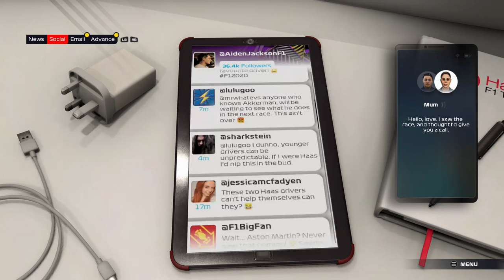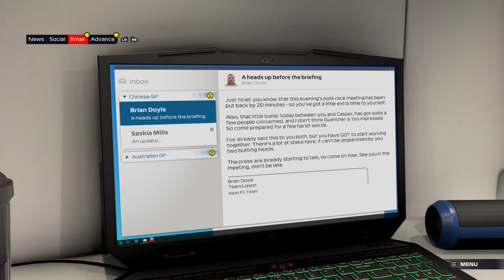F1 2021 | BRAKING POINT | Chapter 2: Akkerman Bites Back [No Commentary]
It's the Chinese Grand Prix. And mid way through the race, Casper Akkerman dives down the inside of Jackson for 10th place, but not before he barges him clean off the road. Jackson must shake it off and take back the position before the end of the race.